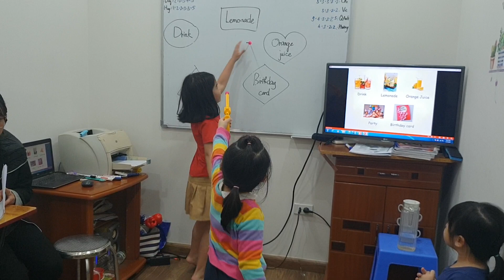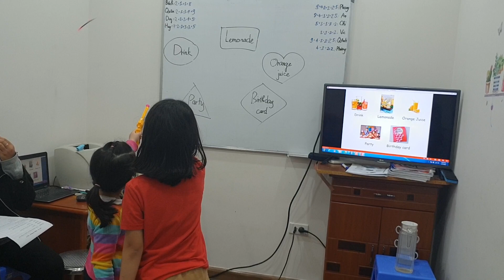Gun game - Phương, Vic - Ms Jenny's class